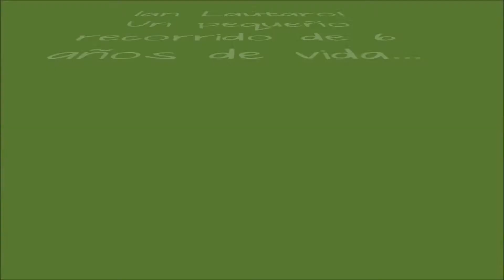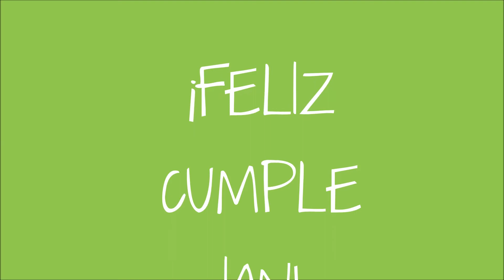FELIZ CUMPLE IAN 16/12/2014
Este es el video que iba a ser presentado en su fiestita pero por "problemas técnicos" no se pudo :(
No soy una super editora, pero bueno, se lo hice con amor (?) ♥